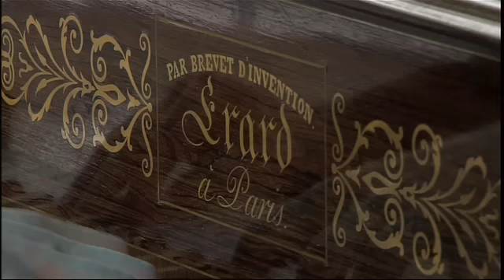Kristian Bezuidenhout - Felix Mendelssohn Bartholdy/ Duetto in As